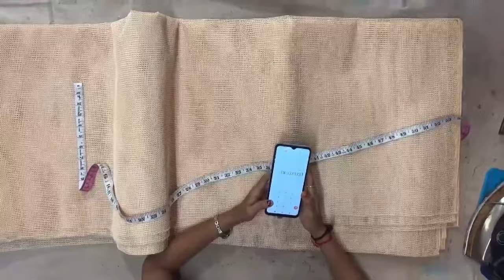इस तरह आप भी बनाएं CANCAN बिल्कुल FINISHING के साथ || GAURIMISTRY|| EASY TRICK